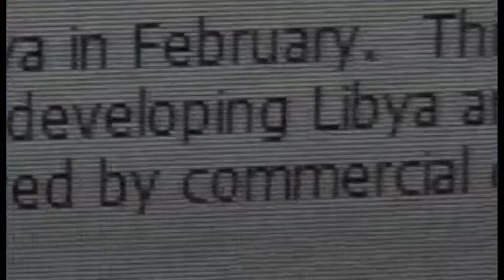Up in Arms: Making a Profit from the Arms Trade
A film I made for my course about the Arms Trade and its malevolent influence on the Arab Spring.

Stop the profiteering of war by corrupt, amoral traders and politicians.

Note: I own hardly any of the footage here, so let's just say I claim no ownership of any of this film.